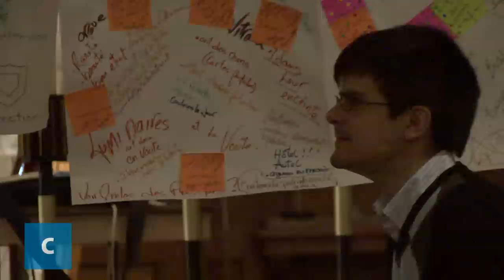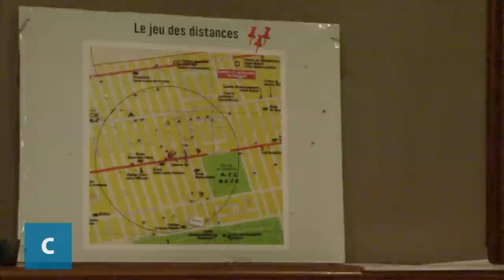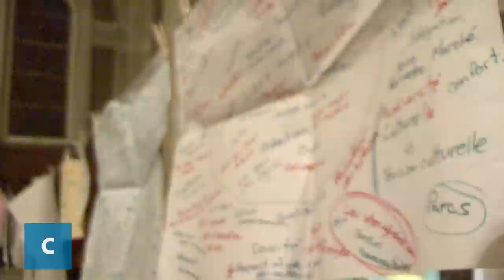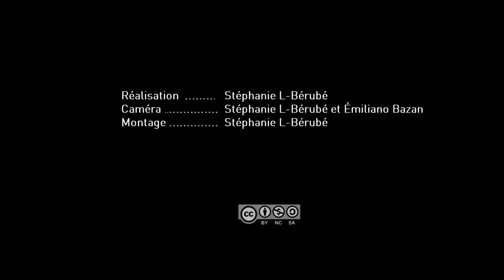Imaginons St-Marc: Deuxième semaine de résidence: Vendredi 2 novembre 2012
Réalisation: Stéphanie L-Bérubé
Caméra: Stéphanie L-Bérubé et Émiliano Bazan
Montage: Stéphanie L-Bérubé